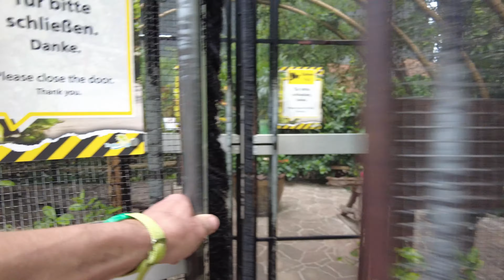Tropical Islands Rain Forest Tour - Part 3